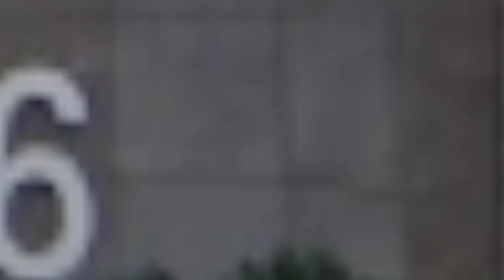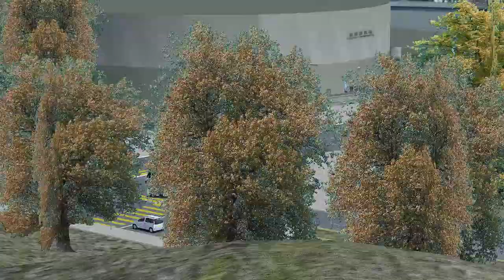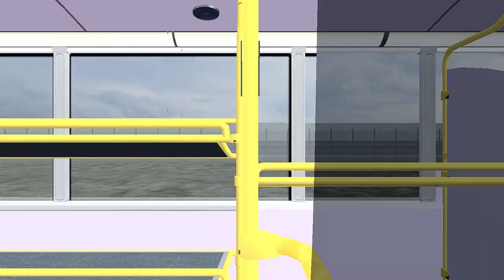[OMS 2]CTB E500@8206[RL4470] S52 {逸東邨 - 飛機維修區}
Map:Lantau North
Link:N/A

Bus:CTB 8206(edited a little by me)
Link:N/A

Laptop SPECS:
MSI GF65
CPU:Intel(R) Core(TM) i7-10750H CPU @ 2.60GHz   2.59 GHz
GPU:GeForce RTX 2060
RAM:24 GB

Terrible Driving :)
THX all makers :))